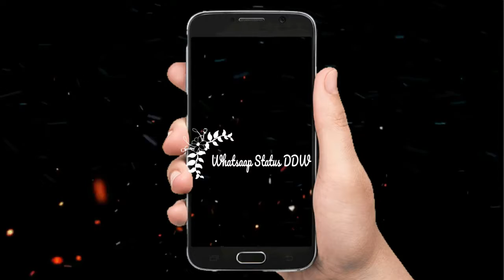Musically Videos Hot And Sexy Girl Whats App status 30 second - Like Comment Subscribe - DDW